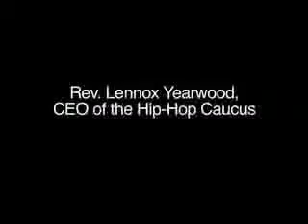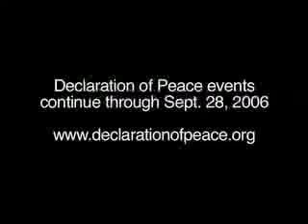DOP Press Conference, part 3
Declaration of Peace Press Conference

Part 3: Rev. Lennox Yearwood